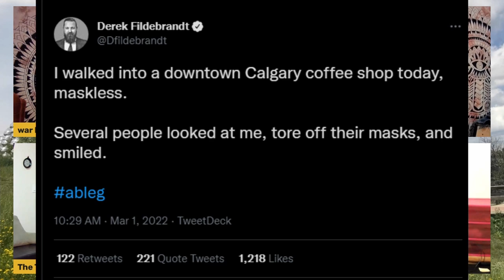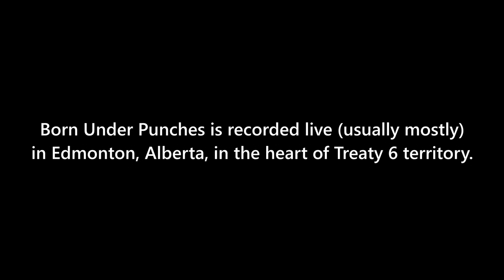Graham Mosimann in: "The World's Third-Worst Meat"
Episode #15, recorded live on March 1, 2022.